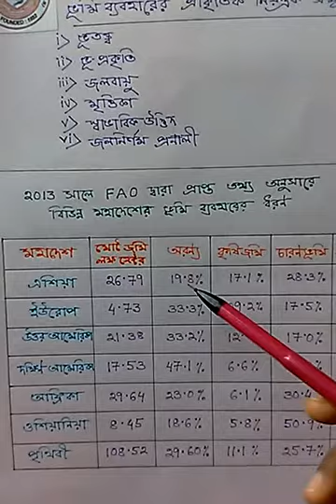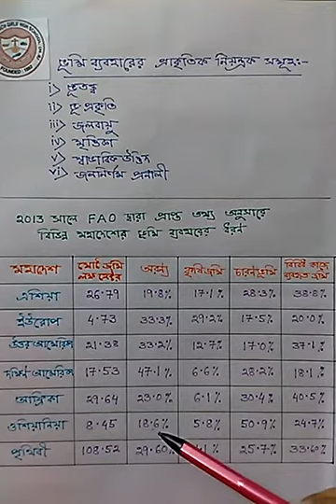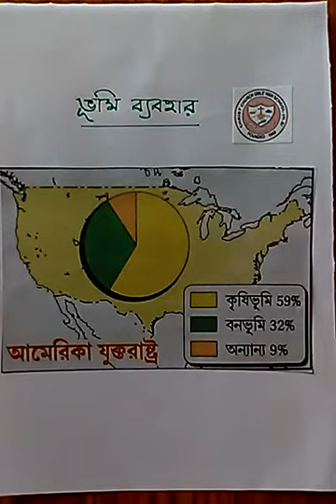Class 11 Geography -- Land Use Part 1